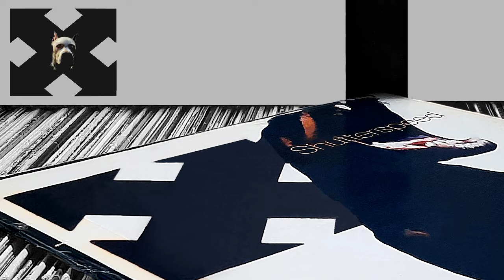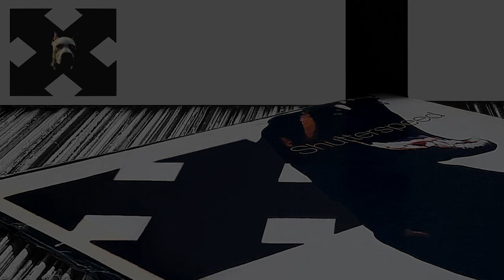Koma & Bones - Donkey Spanner (HD)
Artist :
Andrew Duckmanton , Chris Kirkbride and Jude Sebastian
Track :
Donkey Spanner
Label :
Thursday Club Records (2003)
Genre :
Electronic
Style :
Breakbeat , Breaks .